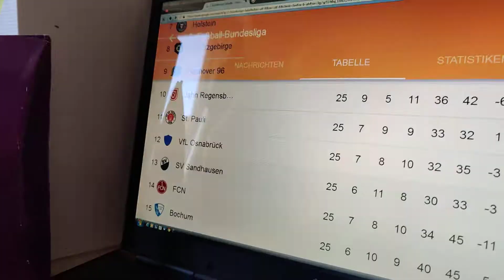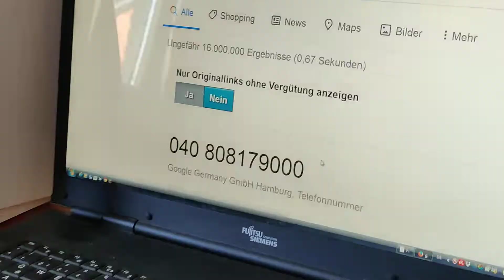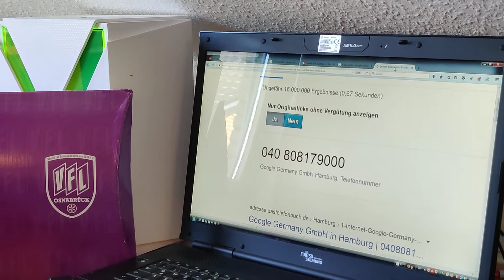Skandal: Google diskriminiert den VfL Osnabrück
Es ist ein Skandal sondergleichen. Der Suchmaschinengigant Google diskriminiert den Zweitligisten VFL Osnabrück. Als einzige Mannschaft hat der Verein aus Niedersachsen in der Zweitligatabelle von Google kein Wappen. Sogar der Aufsgeiger Wehen Wiesbaden hat ein Wappen. LiHa2004 ruft deshalb dazu auf, dass alle VFL-Fans, die sich in Corana-Zeiten ohnehin langweilen am Montag bei Google anrufen unter: 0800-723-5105. Ruft an bis die Leitungen glühen, damit sich Google an das eigene Firmen-Gesetzt "Do no evil" erinnert. Und eine Tabelle ohne VFL-Wappen ist eindeutig EVIL!!! Denn wir sind die Osnabrücker, wir sind immer da und wir wollen unser Wappen auch auf Google.